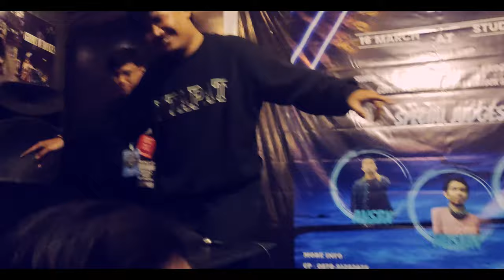HOOKHA A.K.A RAFLY LOOPSTATION! | Special Guest Star Performance Musi Beatbox Championship 2023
Gila coyyy indonesia got talent finalist ini bos!

► Big Thanks To @RAFLYBEATBOX & @PBeatboxFamily